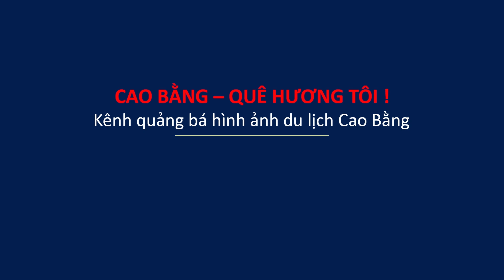Trại Bò Chơi Anh Nô. Thăm Trang Trại Bò Anh Nô ở Mèo Vạc Hà Giang. Những Con Bò To Béo Khổng Lồ